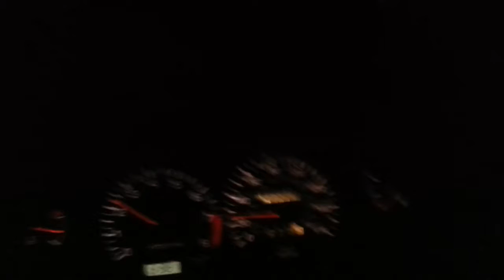pigeon mod dump valve 200sx s14a